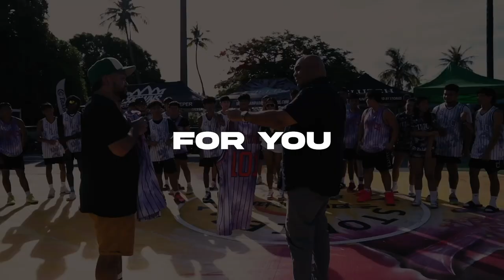Clutch Guam Sports – Final Score: July 17, 2023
Micronesia Mall x Clutch
Mall Ball 2023
Middle School Division

Girls Division
1st - Fanihi
2nd - Slahsers

Boys Division
1st - Takeover
2nd - Sheisty